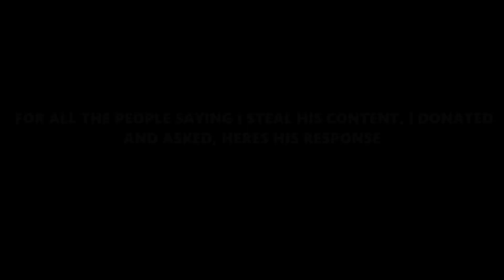KREEKCRAFT AWKWARD DONATIONS COMPILATION / MONTAGE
In today's video I showcased some funny moments from kreekcrafts stream. These clips can be funny but mainly these are some kreecraft awkward donations! These clips are from when kreekcraft was playing roblox piggy live!